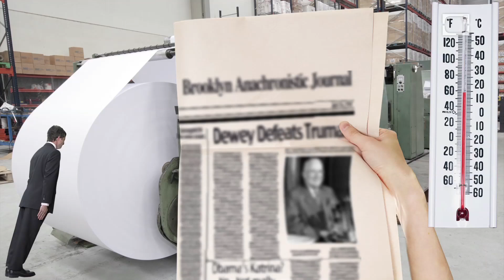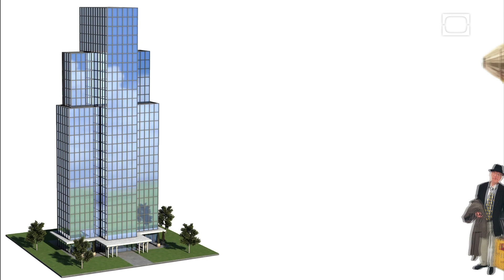How Willis Carrier Made the World a Little Cooler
When Willis Carrier set out to solve inking problems for a local printing press, he didn't set out to change the world. Luckily for us, he did. Tune in and learn the story behind the modern air conditioning unit in this episode.